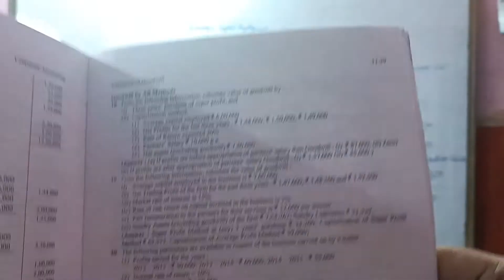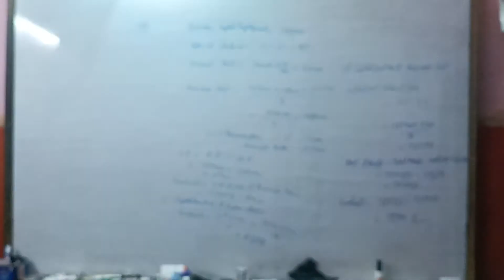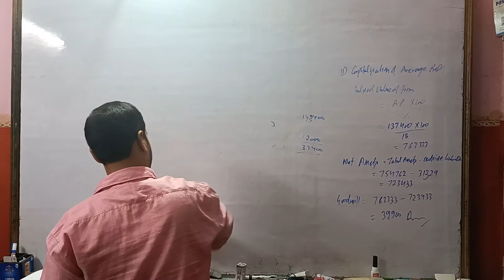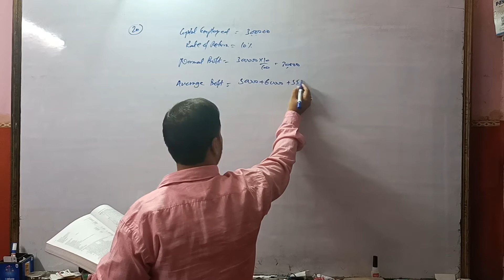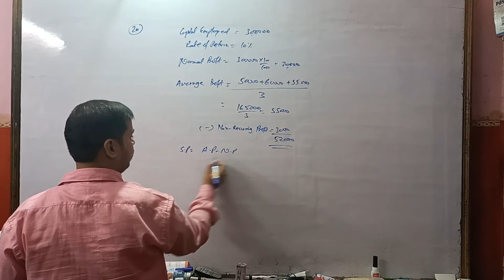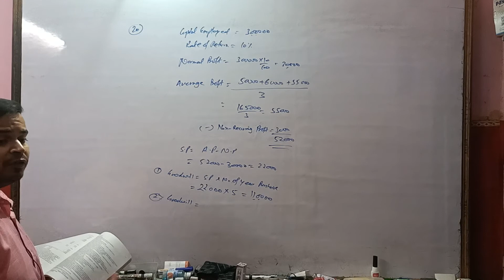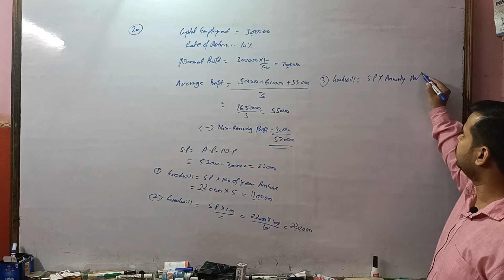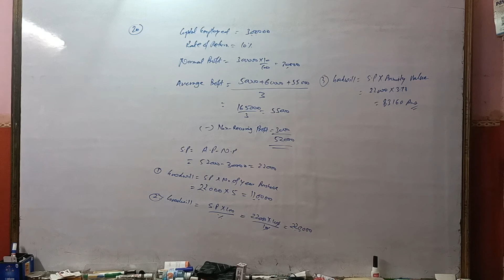Corporate accounting 2021-22 | valuation of Goodwill | Q.20 | kg publication | Bcom IIIrd year